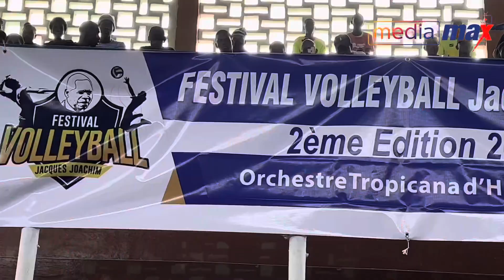2e édition du « Festival volleyball Jacques Joachim » au Cap-Haïtien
Une initiative saluée par Moïse Jean Charles de Pitit Desalin.
Cette 2e édition regroupe 74 équipes de 23 délégations